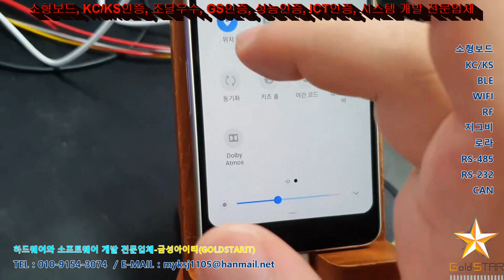[무선전파인증] BLE KC인증 개발업체 소형보드 저전력 기판 제작 업체